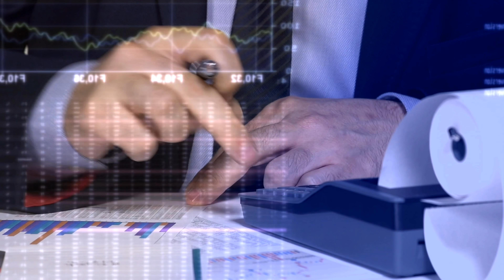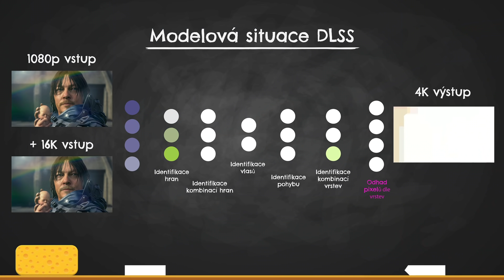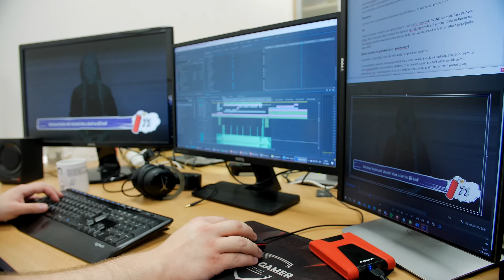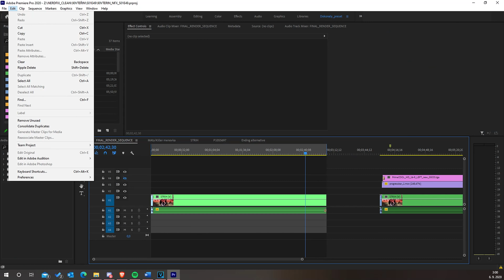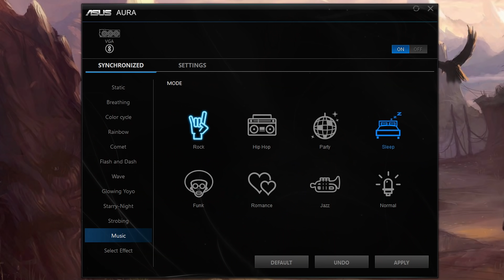Videohry reálnejší než samotná realita: ASUS ROG Strix GeForce RTX 2070 SUPER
Moderní videohry vypadají tak realisticky, že se nám už ani nechce odcházet od počítačů. Utáhnout něco takového je ale skutečně náročné na hardware. Naštěstí existuje hned několik možných řešení tohohle problému a jedním z nich je ASUS ROG Strix GeForce RTX 2070 SUPER.